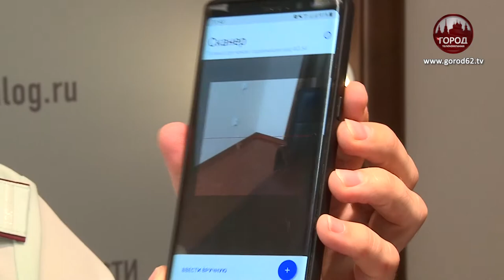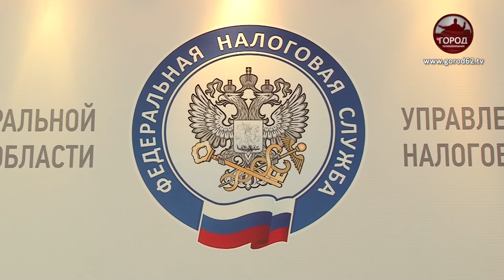ИСПРАВЛЕНИЕ КАССОВЫХ ОШИБОК